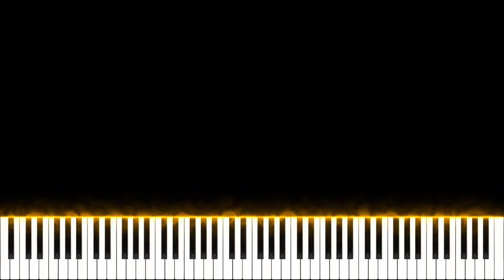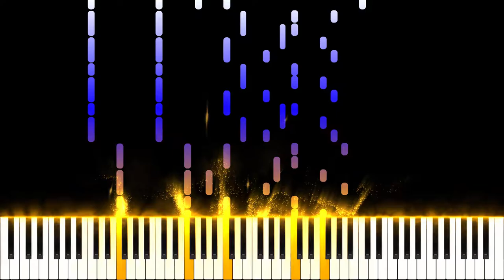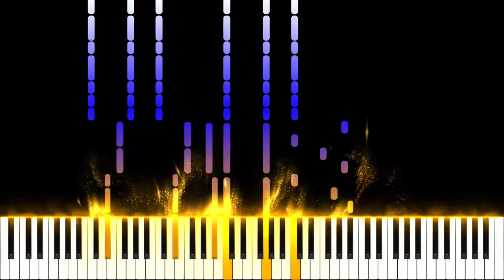Eternals Piano Tutorial